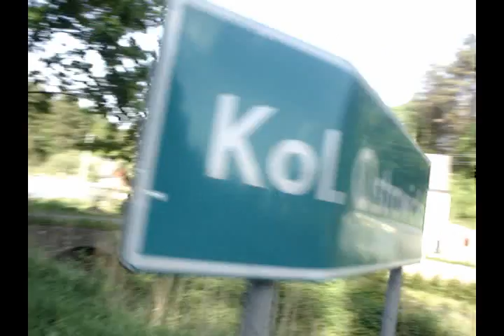Na spidzie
Doskonały film o cudownej ucieczce.